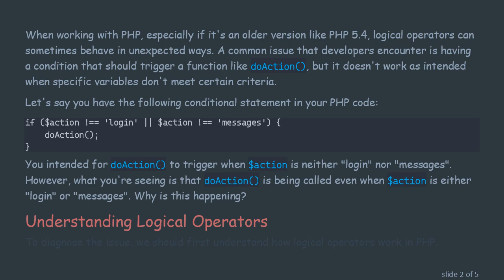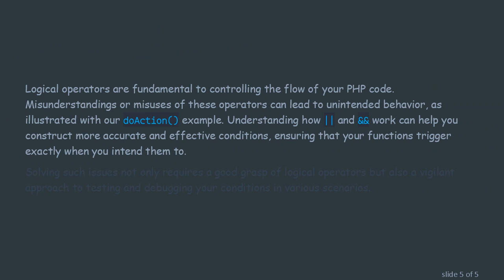Why Isn't My Condition Triggering doAction() in PHP?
Troubleshooting why the condition isn't triggering `doAction()` when the action isn't "login" or "messages" in PHP.

When working with PHP, especially if it's an older version like PHP 5.4, logical operators can sometimes behave in unexpected ways. A common issue that developers encounter is having a condition that should trigger a function like doAction(), but it doesn't work as intended when specific variables don't meet certain criteria.

You intended for doAction() to trigger when $action is neither "login" nor "messages". However, what you're seeing is that doAction() is being called even when $action is either "login" or "messages". Why is this happening?

Understanding Logical Operators

To diagnose the issue, we should first understand how logical operators work in PHP.

!==: This operator checks if the value and type on its left side are not equal to the value and type on its right side.

||: This is the logical OR operator. It returns true if at least one of the conditions it connects is true.

The issue lies in the use of the || operator in your condition. Here's the logic breakdown:

When $action is "login":

$action !== 'login' evaluates to false.

$action !== 'messages' evaluates to true.

false || true is always true.

When $action is "messages":

$action !== 'login' evaluates to true.

$action !== 'messages' evaluates to false.

true || false is always true.

As a result, the condition inside the if statement will always be true, regardless of whether $action is "login" or "messages". That's why doAction() is always called.

Correcting the Logical Error

To properly check if $action is neither "login" nor "messages", you should use the logical AND operator (&&) like so:

By using &&, the condition inside the if statement will only be true if both $action !== 'login' and $action !== 'messages' evaluate to true. This means doAction() will only be called when $action is something other than "login" or "messages".

Conclusion

Logical operators are fundamental to controlling the flow of your PHP code. Misunderstandings or misuses of these operators can lead to unintended behavior, as illustrated with our doAction() example. Understanding how || and && work can help you construct more accurate and effective conditions, ensuring that your functions trigger exactly when you intend them to.

Solving such issues not only requires a good grasp of logical operators but also a vigilant approach to testing and debugging your conditions in various scenarios.